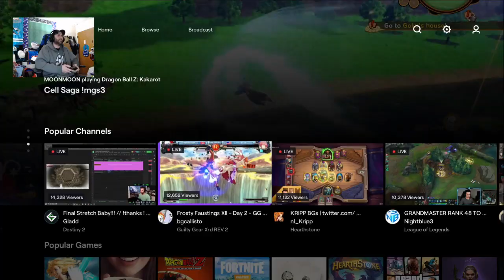Faust Guilty Gear Strive trailer. PLEASE SUBSCRIBE FOR FREE. Frosty Faustings 2020 Faust Trailer